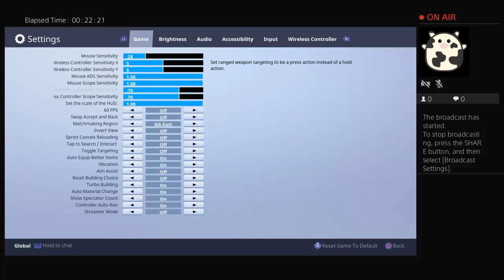Fortnite with random